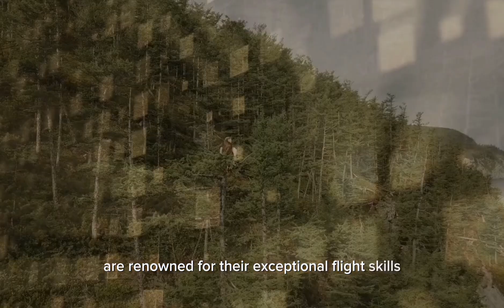The Majestic Soar of Golden Eagles: Masters of the Skies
My Video Editors:

Credit to :
1. PowerDirector: "Video effects/assets generated by PowerDirector."

2. Beta Augie: "Video effects/assets generated by Beta Augie."

3. Capcut: "Video effects/assets generated by Capcut."